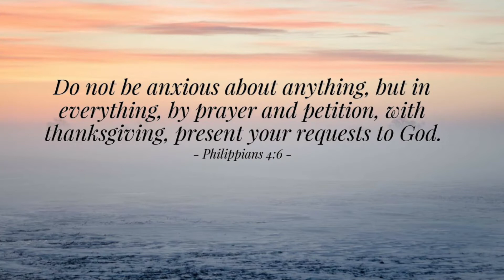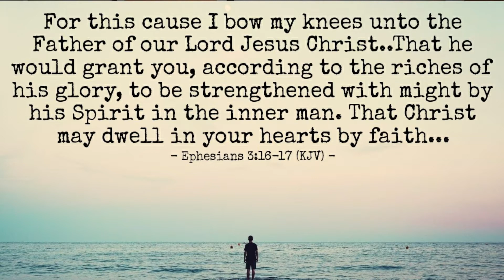Prayer part 3